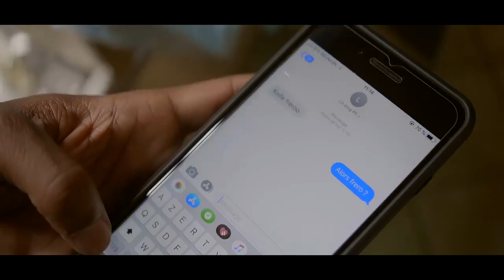DJ M.K.Y FEAT DJ SEBB & PLL - TI MADAM (Version Saleg) LaRelève 2018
▶ Lien de téléchargement ♪ (Download) [HQ]

Snap : waren_mk974

Snap : newson974

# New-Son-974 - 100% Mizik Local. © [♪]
# La Référence Music Officiel de La Réunion.
# Leader De La Diffusion Musicale A L’île De La Réunion.